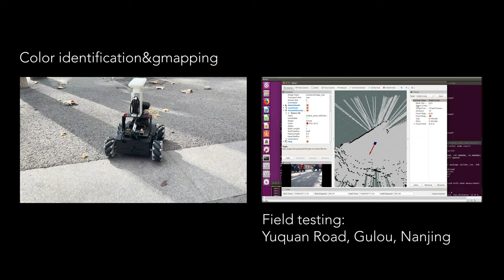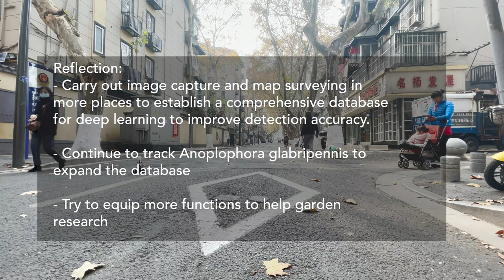PLATANUS NANJING | Service design | Testing video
The system - Platanus Nanjing is a platanus automatic inspection and information disclosure system with multiple ports, providing services for Nanjing Platanus Acerifolia Ecological Corridor. This system is developed using a road sweeper robot with different functional modules capable of autonomously navigating the urban terrain to complete repetitive cleaning and inspection tasks, systematically and consistently, to report the health problems of platanus acerifolia, achieving more efficient human resource allocation. Platanus Nanjing is also an information sharing platform，providing the health status and knowledge of Platanus Acerifolia, creating the benign interaction between the citizens and the cultural symbol of Nanjing, Platanus Acerifolia.